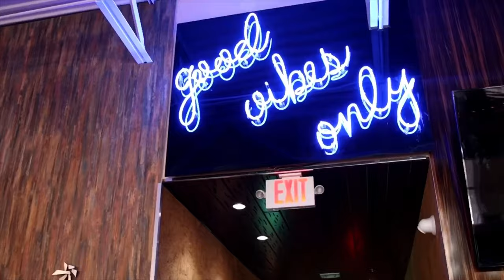Miami Hurricanes Football former DT Demetrius Jackson - Caneville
Demetrius Jackson former DL at Miami Hurricanes played on one the recent memorable teams due to their success under Mark RIcht. Demetrius now the Head coach of American High  had alo tto say about the Canes past and present lets go.

Footballville Q&A -Recruiting, Clemson, War Ready. -

If you need help getting recruited, we have created the ultimate.

MASTERCLASS: How To WIN ON SOCIAL MEDIA AND RECRUITING Without Being A Five-Star Athlete🎥🎥🎥⬇️⬇️